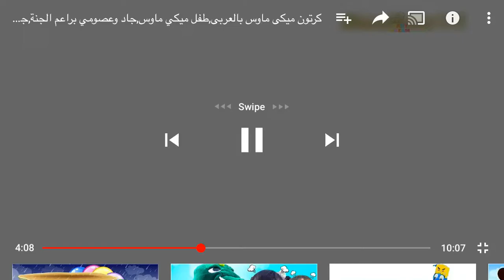Mic And Min - “Mic Goes to WC” (Full Episode)